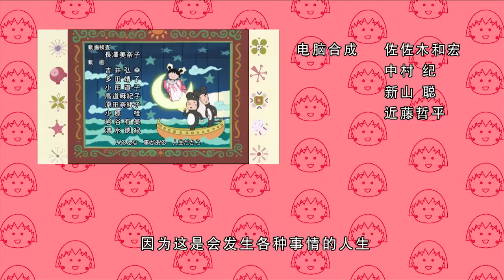櫻桃小丸子 #573 美少女小丸子／藤木和永泽的借口